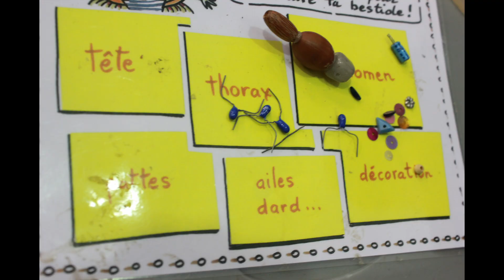Les JO des insectes - Anim'Insectes (Été culturel 2024)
Film d'atelier d'éducation à l'image Anim'insectes réalisé au Centre social La Vache - Alliances & Cultures Nord à Toulouse entre le 15 et le 19 juillet 2024.

Un projet d’éveil à la création éco-responsable porté par la réalisatrice Marion Colson et le plasticien Roger-Pierre Poupon.
Anim’insectes, l’atelier d’éducation à l’image, permet aux jeunes participant·e·s de fabriquer des insectes à partir de matériaux de récupération, puis d’élaborer un film d’animation en stop motion. Les jeunes prennent part au tournage avec leurs insectes qui s’animent dans le décor qu’ils ont élaboré.
L’instinct du recyclage devient, en plus d’un geste citoyen, un acte de création.

 « L’Été culturel est une manifestation à l’initiative du ministère de la Culture, avec le soutien financier de la Drac Occitanie »